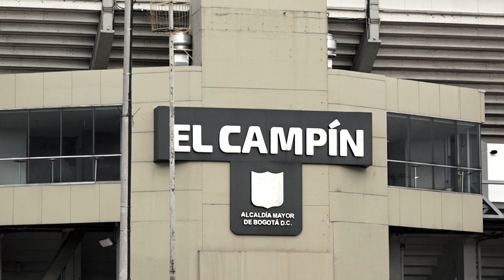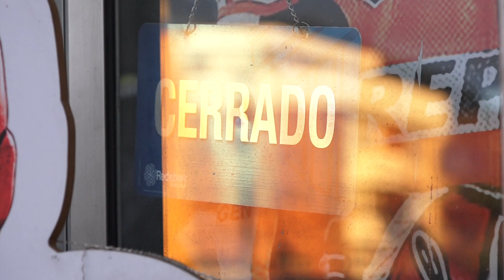Red + historias | 'Fuera de lugar': la emoción del fútbol a punto de perder el año por la pandemia.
¡Narramos a nuestro estilo BuenosCuentos, Historias y Reportajes!

Prográmese los fines de semana a partir de las 7:00 p.m. en los canales 107 y 1007 HD de Claro.